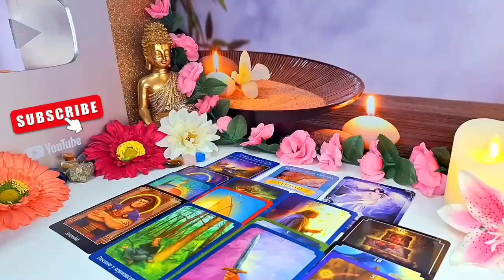CANCER, BOOM BOOM, THERE THEY ARE, ALL OF A SUDDEN, WANTING COMMITMENT 🔥💑 JULY 2024 TAROT